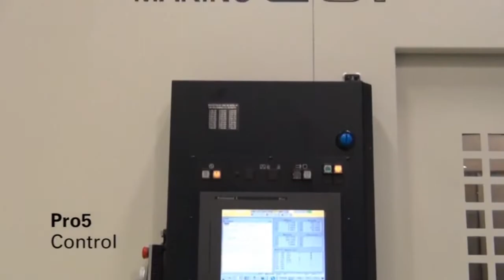Centru de prelucrat Makino A81 pentru piese mari